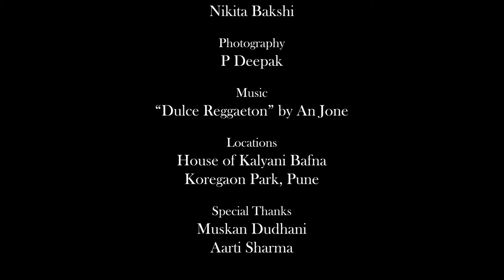PASEO Film by Kalyani Chinab Nandini Shreya P Deepak